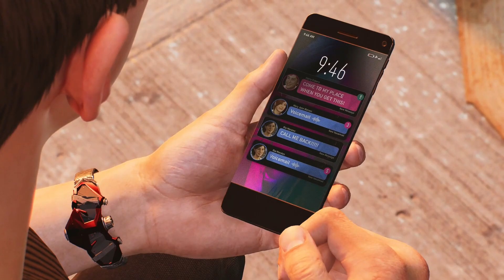Let's Play Spider-Man 2 | Part 24 - Wake Up | Blind Gameplay Walkthrough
In Part 24 of this blind Spider-Man 2 gameplay walkthrough on the PS5 the suit takes full control of Peter and MJ has a real bad time as it becomes a horror game.

Marvel's Spider-Man 2 is an action-adventure single-player video game played from a third-person perspective. As with the first game and Miles Morales, Peter Parker and Miles Morales are the two main characters, becoming individually playable in accordance with the story as they traverse an open world New York City and fight enemies. Players can acquire new abilities and collect various Spider-Man suits. Peter and Miles can be freely swapped between at any point during free-roam in the game's open world, and will have dedicated missions both in the main story and as part of side content that takes advantage of their individual traits.

Building on the combat system of the previous titles, both Spider-Men are able to parry physical attacks, as certain enemy types are impervious to dodging. During traversal, both Peter and Miles' new suits come equipped with Web Wings, which, when deployed, allow them to glide across the city, with their speed and distance covered increasing when taking advantage of areas such as wind tunnels. Each Spider-Man's gadget wheel has been upgraded with additional equippable mods for their web-shooters, such as being able to cast a Web Line across pillars for additional footing during stealth sequences suspended above enemies, and the Web Grabber, allowing multiple enemies to be pulled into an isolated spot for Stealth Takedowns, which can now be performed on two enemies at once. In addition to Peter Parker's standard gameplay, he will also be playable when bonded to the Venom symbiote, granting him tendrils that he uses during combat, and unique web-based abilities.